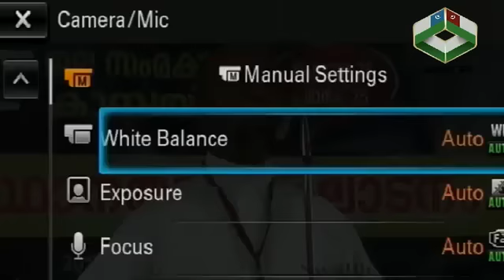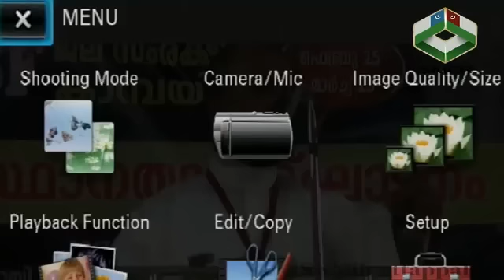Usthad RAhmathullah Qasimi ജലം ജീവന് SKSSF ജല സംരക്ഷണ കാമ്പയിന് , 25-02-2017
ജലം ജീവന്  SKSSF ജല സംരക്ഷണ കാമ്പയിന് , സംസ്ഥാന തല ഉദ്ഘാടനം    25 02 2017,